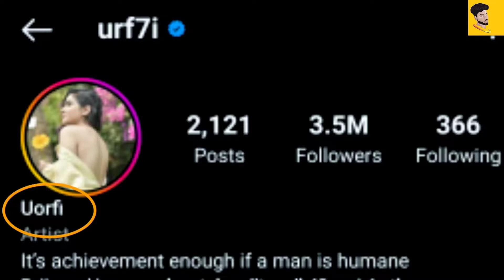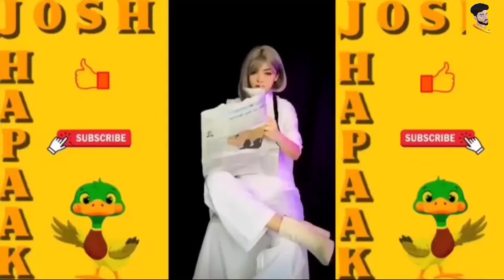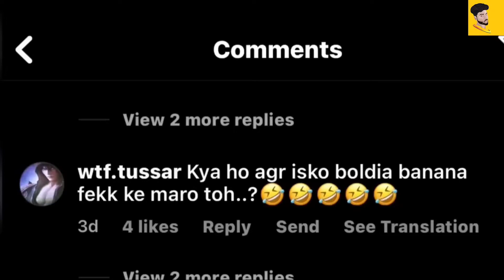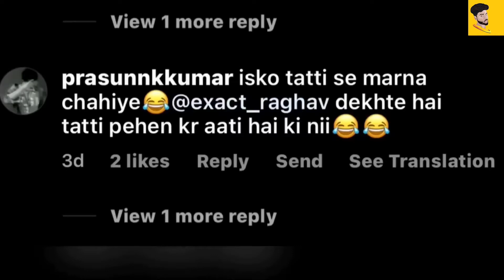Urfi Needs To Be Stopped || Urfi Javed Roast || Josh Jhapaak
1- urfi javed
2- urfi javed new look
3- urfi javed fashion
4- urfi javed roast
5- urfi javed videos
6- urfi javed reels
7- urfi javed dress
8-  urfi javed song
9- urfi javed spotted

You will see kya boley khud hi dekh lo iska fashion.

 Video dekho aur mast Raho😉

Don't Hate
Spread Love and Harmony🤗❤️❤️